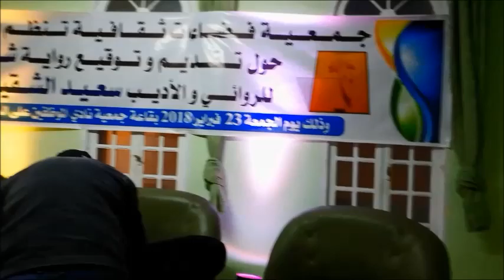توقيع شوارع الله لمؤلفها القاص سعيد الشقيري بالعر ائش